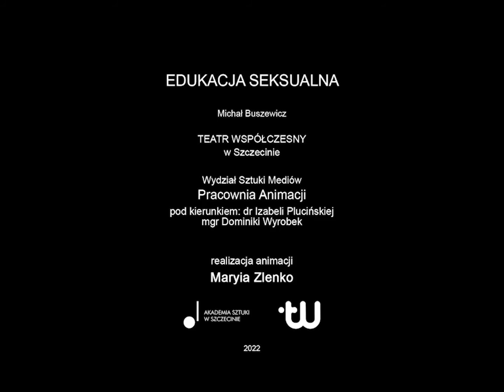"Edukacja seksualna" Animacje_AS_3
"Edukacja seksualna"
scenariusz i reżyseria: Michał Buszewicz

prapremiera: 12 lutego 2022, Duża Scena

Pracownia Animacji szczecińskiej Akademii Sztuki w sezonie 2018/2019 rozpoczęła współpracę z Teatrem Współczesnym w Szczecinie. W ramach zajęć z animacji prowadzonych przez dr Izabelę Plucińską oraz mgr inż. Dominikę Wyrobek studenci kierunku sztuka mediów i animacja przygotowują krótkie formy animowane inspirowane materiałami graficznymi Teatru Współczesnego. Do stworzenia animacji studenci wykorzystali materiały promocyjne Teatru Współczesnego .

Realizacja: Maryia Zlenko